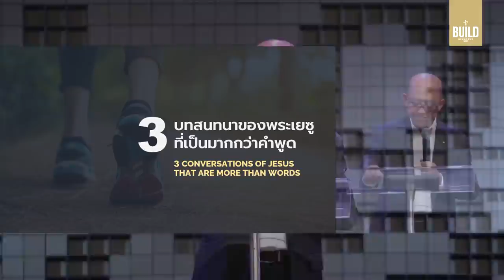คำเทศนา 3 บทสนทนาของพระเยซูที่เป็นมากกว่าคำพูด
แน่นอนว่าเราย่อมเคยเจอทั้งบทสนทนาที่ดีและไม่ดีผ่านเข้ามาในชีวิต แต่หากเรากำลังมองหาบทสนทนาที่จะสร้างการเปลี่ยนแปลงจริงๆ ให้เรามาใส่ใจกับคำตรัสของพระเยซูมากมายในพระคัมภีร์ และนี่คือ 3 ตัวอย่างบทสนทนาของพระเยซูที่จะสร้างแรงบันดาลใจให้กับเรา

00:00  3 บทสนทนาของพระเยซูที่เป็นมากกว่าคำพูด
05:09 1) บทสนทนากับสาวกตอนเลี้ยงคนสี่พันคน
13:18 2) บทสนทนากับคนโรคเรื้อน
23:04 3) บทสนทนากับธรรมาจารย์ในอุปมาชายสะมาเรียผู้ใจดี
27:48 The Bystander Effect
คำเทศนา วันอาทิตย์ที่ 9 มกราคม 2021